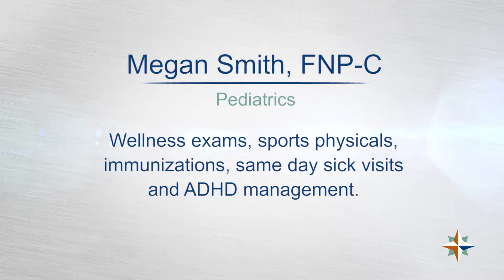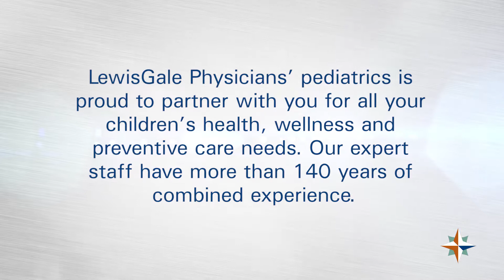Meet Megan Smith, FNC-P - LewisGale Physicians Pediatrics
Meet Family Nurse Practitioner, Megan Smith with LewisGale Physicians Pediatrics.